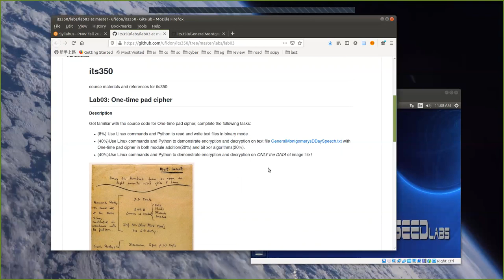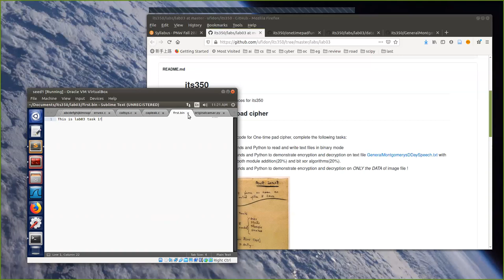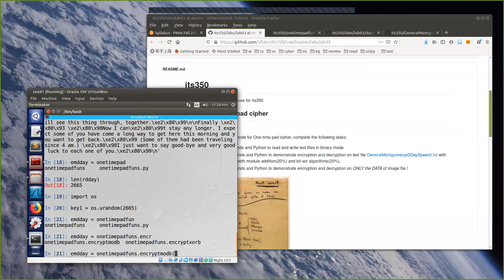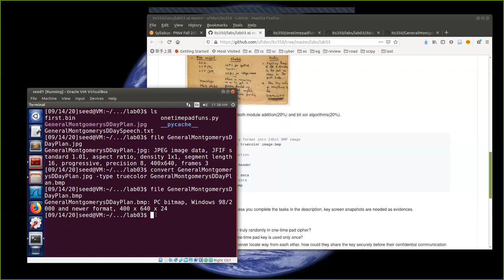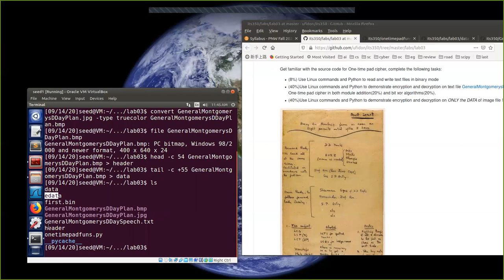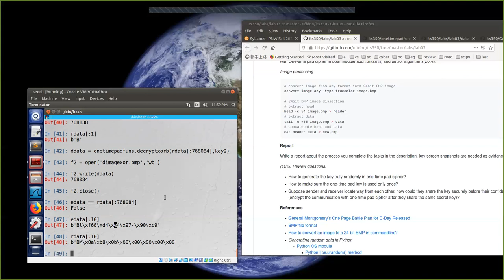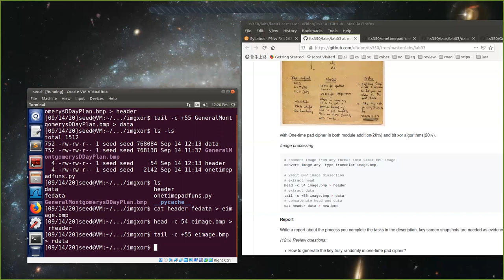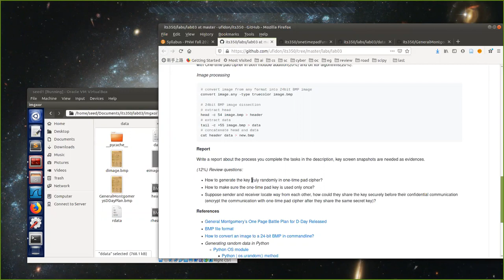Lab03: One-time pad cipher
Apply one-time pad cipher on text files and images.